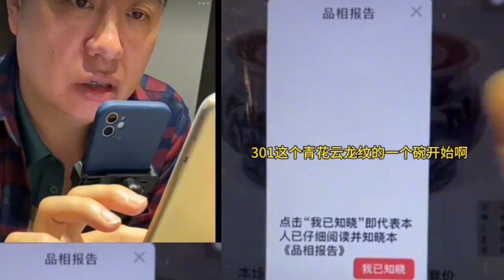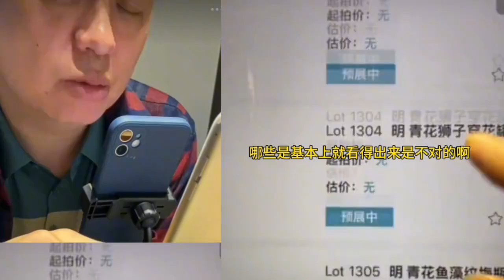保利拍卖一件非常牛的明代青花纪年瓷砚，我直接惊呆！你说对不？